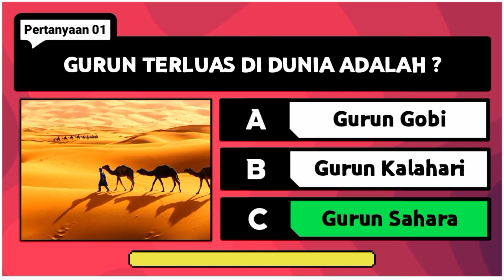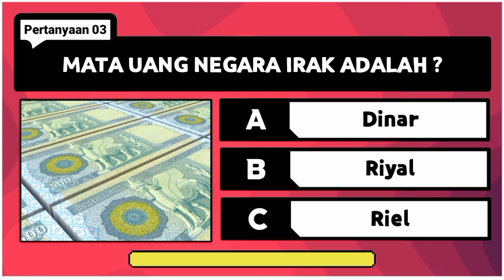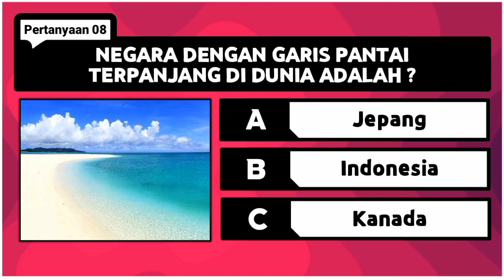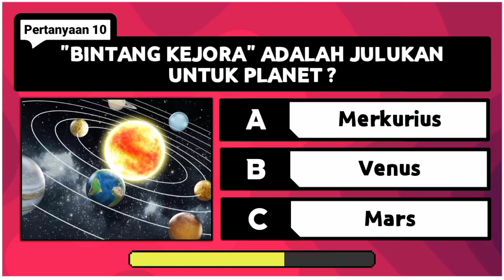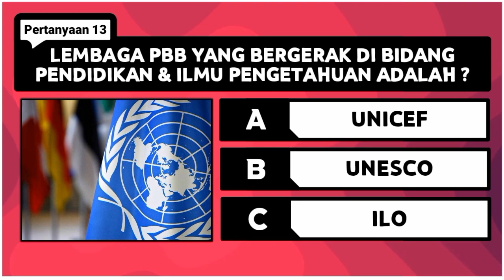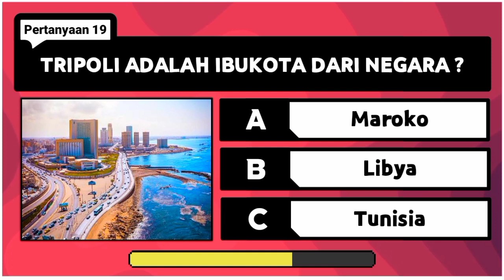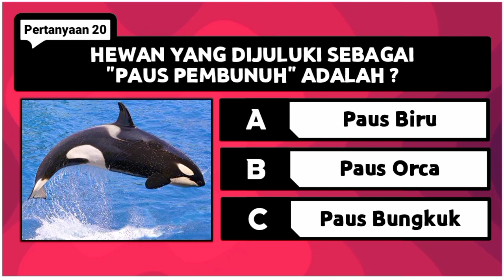MANAKAH GURUN TERLUAS DI DUNIA? (TES PENGETAHUAN UMUM #2)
Halo sobat cerdas,
Dalam Kuis kali ini kami punya 20 soal pengetahuan umum untuk menguji wawasan kalian...
yuk, coba jawab setiap pertanyaan dalam waktu 5 detik!!
seberapa cerdas kalian dalam hal pengetahuan umum?
selamat mencoba kuis pengetahuan umum (part 2) di Tambah Cerdas..